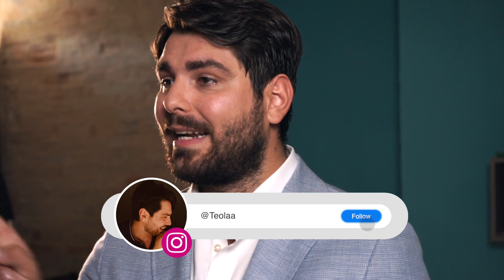Come ANDARE AVANTI con la Vita dopo che la Ex ti ha lasciato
MINI CORSO COMPLETO GRATUITO
Guarda subito il video di un'ora su come riconquistare la tua ex seguendo le basi del Sistema la Amo Ancora.

Se il video ti è piaciuto e lo hai trovato interessante metti un like.
Aiuterai altre persone a risolvere un problema come il tuo.

Vuoi scoprire se la tua situazione è recuperabile per impegnarti con me in un percorso di riconquista?

Vuoi sapere di più sulla riconquista?
Puoi trovare molti altri contenuti gratuiti che creo ogni settimana.

Non dimenticarti che ogni lunedì alle 21:00 faccio una nuova diretta.

- Teo